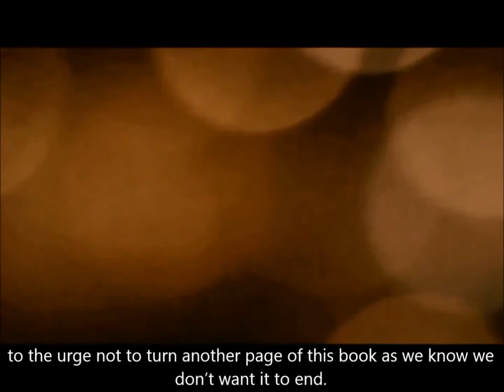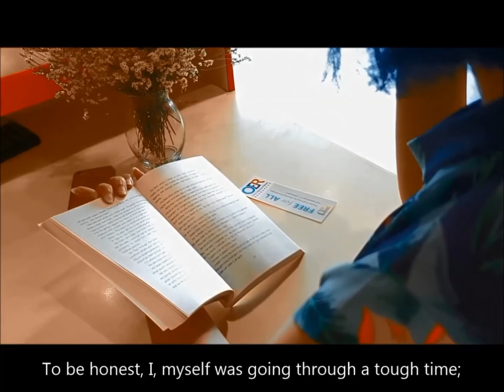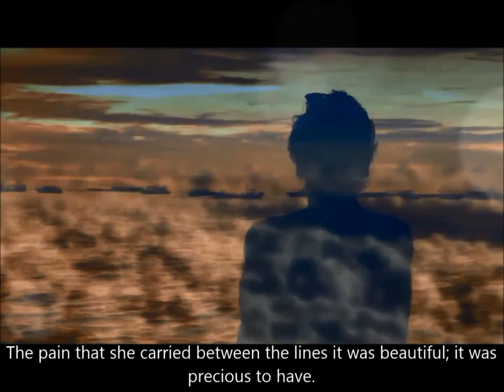RMIT Vietnam Library podcast - An introduction to "Before I die" book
The Librarians are creating a series of podcast to introduce to the audiences the books that they like. Let's try the first book "Before I die" from Jenny Downham and give us your feedback.